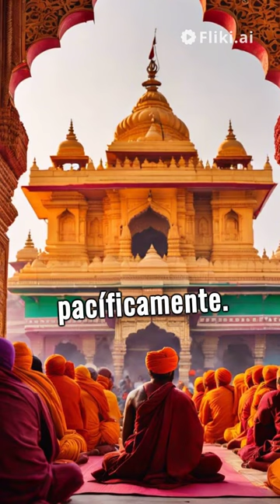cual es el pais con mas religiones del mundo